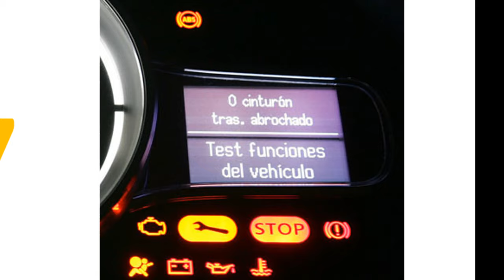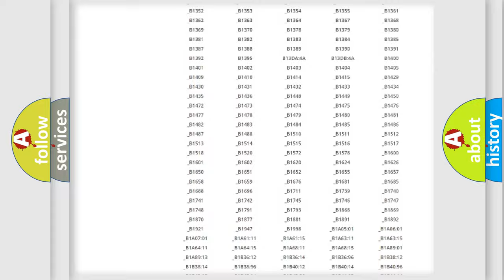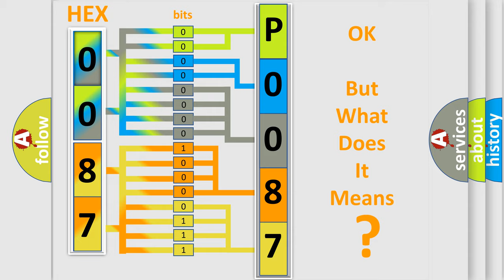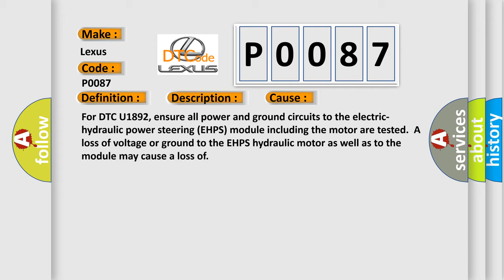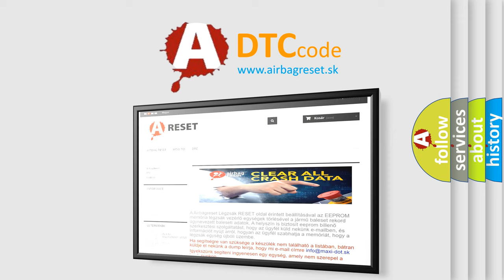DTC Lexus P0087 Short Explanation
Contents:
0:21 Basic DTC analysis according to OBD2 protocol standard.
1:48 Insight into programming
2:58 A diagnostically understandable description of the Diagnostic Trouble Code
3:05 Basic error definition

Make:
Lexus
Code:
P0087
Definition:
Electro-Hydraulic Power Steering (EHPS) Module Lost Communication With Energy Storage Control Module (ESCM)
Description: